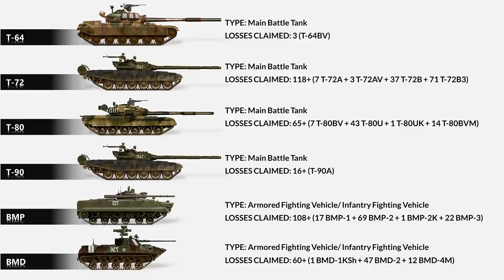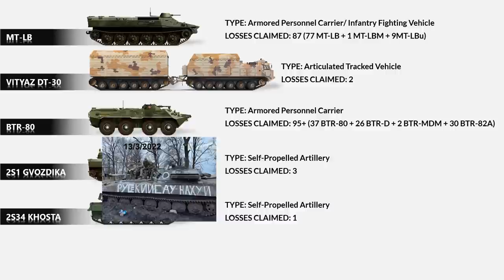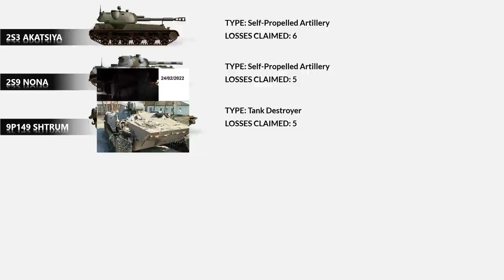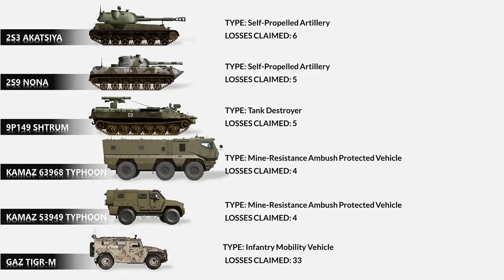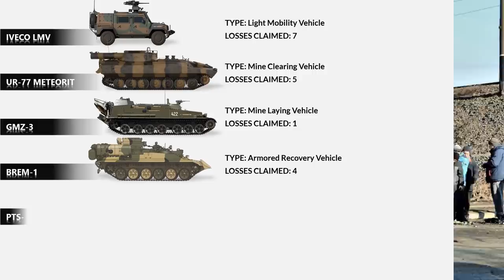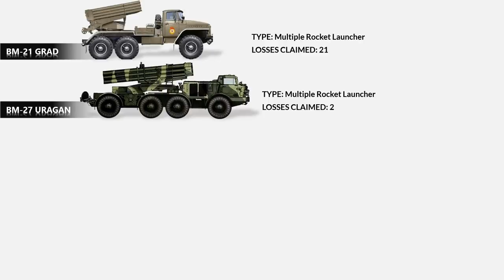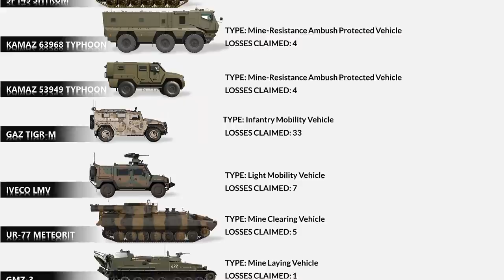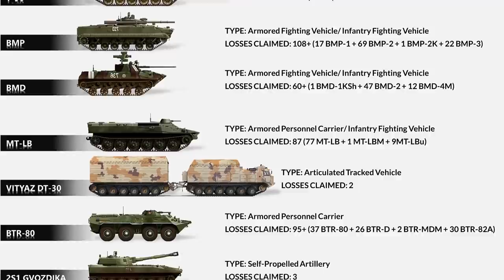List Of Russian Military Vehicles Lost In Ukraine Soil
As Russia's invasion of Ukraine enters its third week, military casualties, damaged and destroyed weapons are growing — yet no one, not even the UN, Russia, or the Ukrainian government, can offer a precise figure of the number of persons injured or dead and even the aircraft or tanks that were shot. It's difficult to obtain reliable information in the middle of a battle because it's risky to wander about and count how many casualties or types of equipment were damaged. In the first few days of the Russian-Ukraine war, Ukraine claimed that its forces had already killed more than 3,000 Russian troops. A staggering number that is impossible but has formed the basis of Ukrainian claims about Russian casualties ever since. Russia however claims a different figure. This video presents the number of ground equipment losses by Russia that were claimed by Ukraine.

Tank Model Credits By Tank Encyclopedia, everything you need to know about tanks and other military vehicles. Kindly check their website below

Let us know in case we miss out on the credits.